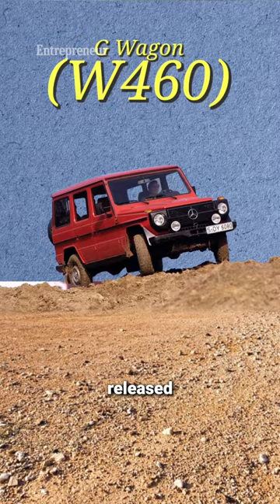How the Mercedes G Wagon came to rule the offroads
Entrepreneur's quick look at how the Shah of Iran spurred the creation of the Mercedes G Wagon and the steps Mercedes took to make it the king of the offroads